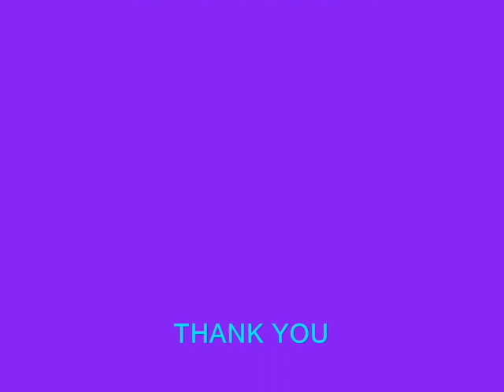THE LAST OF THE REALLY GREAT WHANGDOODLES 2.wmv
MOVIE PREVIEW